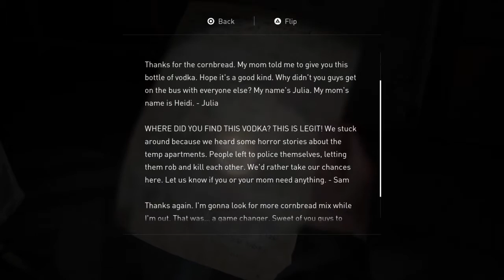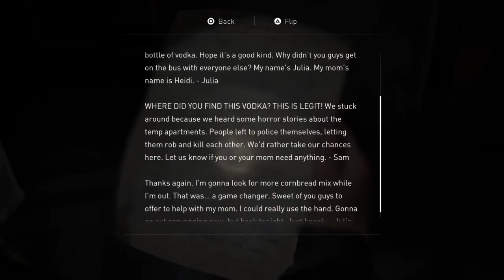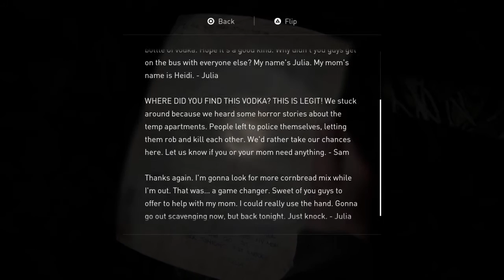The Last of Us™ Part II walkthrough part 21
Hey guys todays video is last of us part 2 walkthrough part 21 i hope you all enjoy the video i also hope your all having a wonderful day.